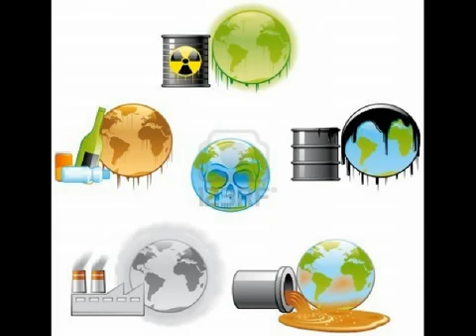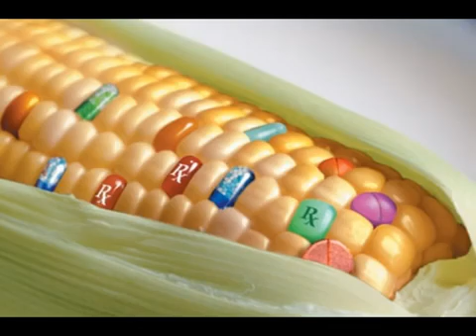LA BIODIVERSIDAD EN PELIGRO